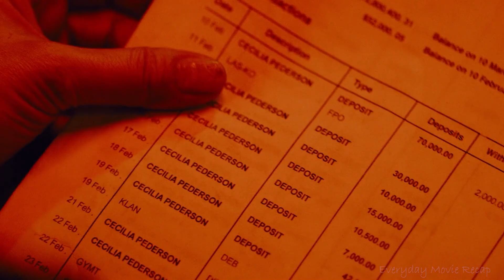Psychopath Engineer Devised Ways to Extract Revenge using Traps and Murder Machines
In search of a miraculous cancer treatment, a sick and desperate John travels to Mexico for a dangerous and experimental medical procedure. However, he soon learns that the entire procedure is a hoax designed to deceive the most vulnerable. He captures everyone involved and makes them play his survival game.